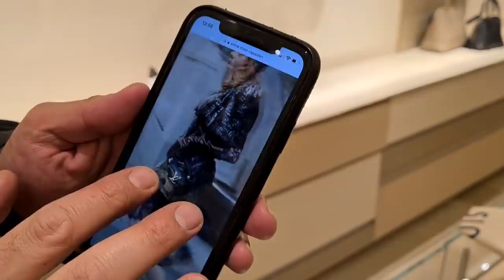LONDON LUXURY SHOPPING VLOG 2021 - Come Shopping With Me at Harrods, Dior, Chanel & Louis Vuitton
Part 2: Join me in today's video for a London Luxury Shopping Vlog - come shopping with me at Harrods, Hermes, Dior, Chanel (Chanel 21A) & Louis Vuitton in July 2021!! Do you love luxury shopping vlogs as much as I do? I really missed Harrods and I can't believe how many beautiful designer handbags I spotted!! The new Chanel Metiers d'Art 2021 Collection is finally out - otherwise known as the Chanel 21A Collection - and I've fallen in love with the red velvet Chanel Mini Square, the pink Chanel Coco Handle, the rose gold Chanel Mini Reissue and the black Chanel CC Tote which is a vintage Chanel bag that has been reissued for this year's Chanel 21A Collection!! However, the Chanel Classic Flap Bag in the Jumbo size is still next on my handbag wishlist!!

Luxury shopping in London is great, especially shopping at Chanel and Louis Vuitton!! You never know what you'll find on a luxury shopping spree!! I love the Bottega Veneta Chain Pouch in black and my dream Fendi Peekaboo Mini with the embroidered flowers!! Another highlight was the Louis Vuitton Wild at Heart Neverfull - they still don't have any Louis Vuitton Nano Speedy models in stock. Maybe something from Dior - a Dior Saddle Bag, a Dior Book Tote or another Lady Dior - what do we think about Dior's new micro bags? I'm in love with the micro Lady Dior!! Or maybe some Dior jewellery? I've been collecting many Dior jewelry pieces for some time now, especially Dior earrings!! I'm also a sucker for Chanel earrings and Chanel jewellery in general!! Did you spot anything in the Chanel Sale - maybe some Chanel shoes?

Here you can find Designer Exchange London's and IG: webuydesigner !!!

and IG: sellierknightsbridge !!!

and IG: pandoradressagency !!!

I hope you enjoy this London Luxury Shopping Vlog at Hermes, Dior, Chanel & Louis Vuitton - there's also some Zara Come Shopping With Me videos coming soon!! The next Zara Haul 2021 is just around the corner!! Let me know what you think about the Louis Vuitton Wild at Heart 2021 Collection and the new Dior Riviera Collection!! I love Selfridges and Harrods London and I hope you enjoyed this shopping spree as much as I did!! Tell me about your first Hermes experience - I will also upload new Chanel 21S Collection videos soon - what pieces from Chanel 21A are you currently eyeing?